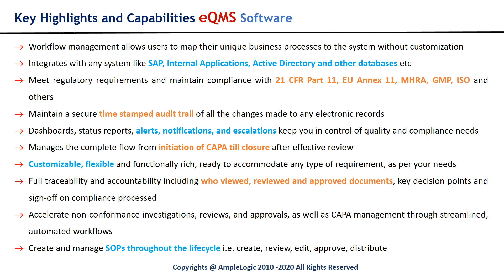Electronic Quality Management System | eQMS | Pharma QMS Software | AmpleLogic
AmpleLogic Electronic Quality Management System Software provides a holistically automated and computerized solution to pharmaceutical, life sciences and other drug manufacturing industries as opposed to paper-based techniques and functioning adequately with both units on a single platform. .

The eQMS system uses a web-based quality management software which allows for efficiency and transparency in production according to a set quality specification and resolves quality issues from their fundamentals.This system is very useful for organizations that manufacture drug products within a regulated environment and helps them adopt and adhere to strict stipulations set by global regulatory bodies